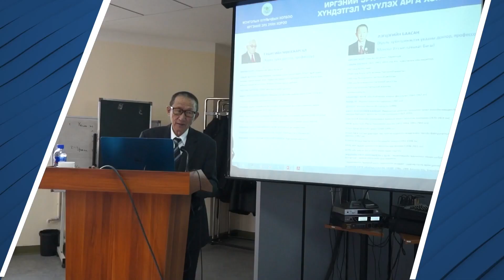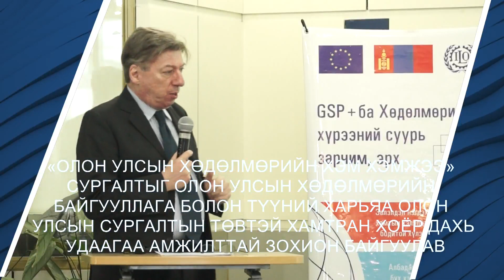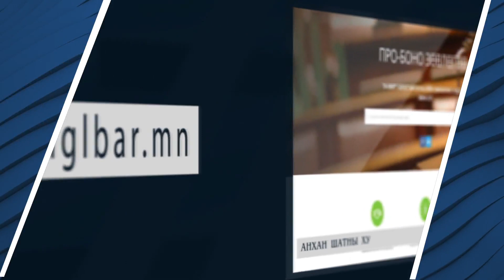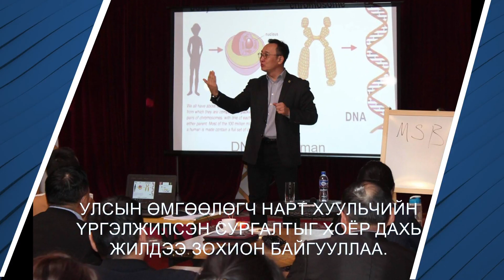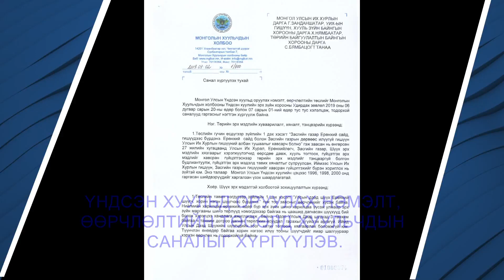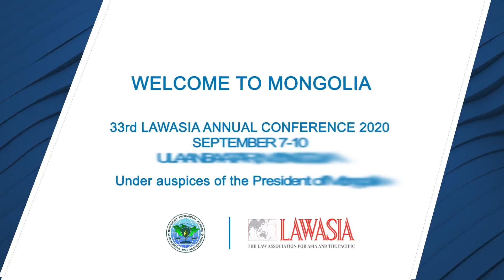2019 MBA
2019 MBA